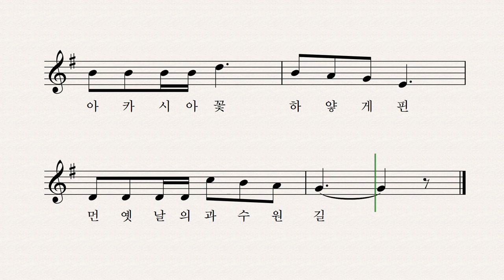과수원 길 - 박화목 작사 김공선 작곡 박나연 노래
동구 밖 과수원 길
아카시아꽃이 활짝 폈네
하이얀 꽃 이파리
눈송이처럼 날리네
향긋한 꽃 냄새가
실바람 타고 솔솔
둘이서 말이 없네 얼굴
마주 보며 생긋
아카시아꽃 하얗게 핀
먼 옛날의 과수원 길